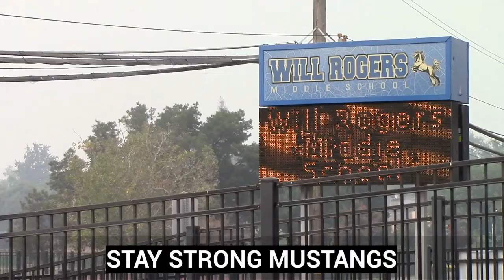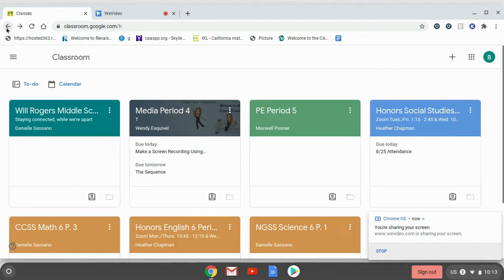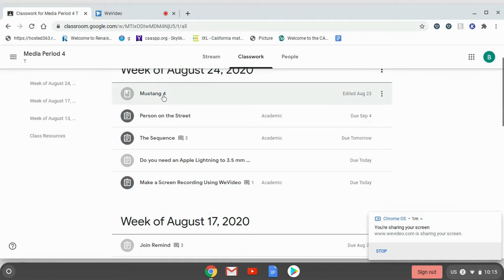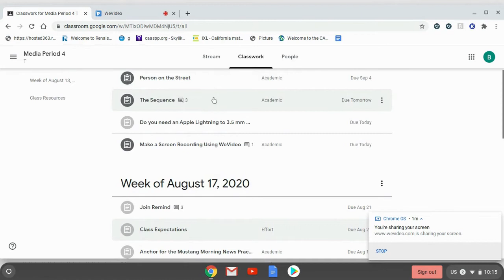September 14, 2020 MMN